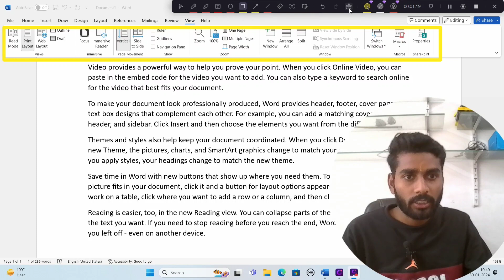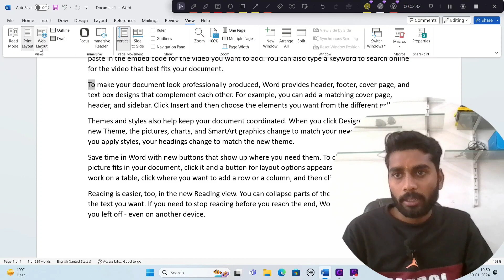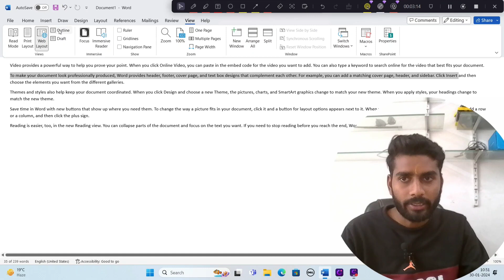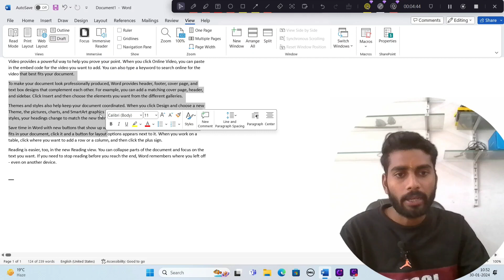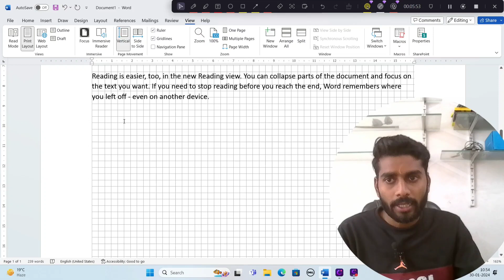how to use view tab in msword view tab use to ms word